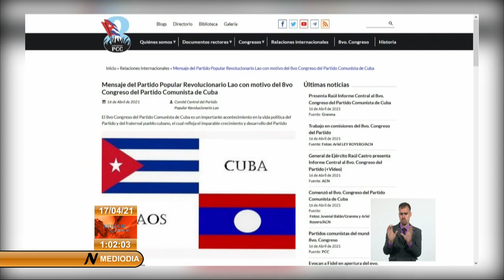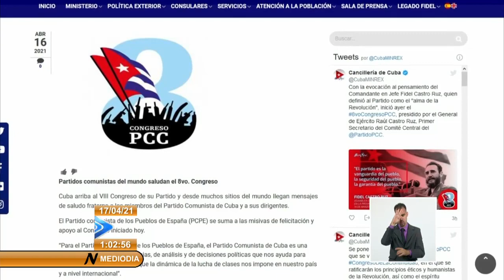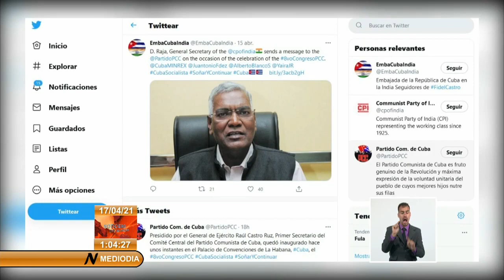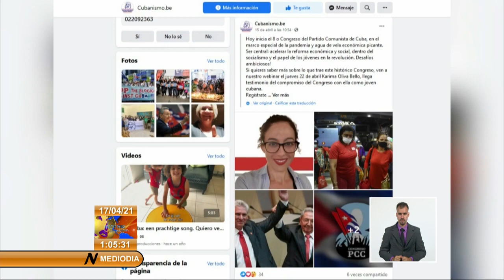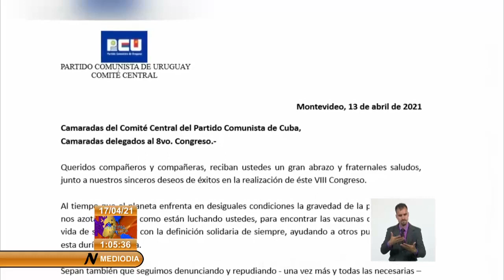Repercusión internacional del 8vo Congreso del PCC en Cuba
Organizaciones y plataformas políticas de varios países han enviado mensajes para saludar la celebración en La Habana del 8vo Congreso​ del Partido Comunista de Cuba​. Consideran que el foro es clave para fortalecer las conquistas de nuestro país y su camino socialista. Via Cnala Caribe.